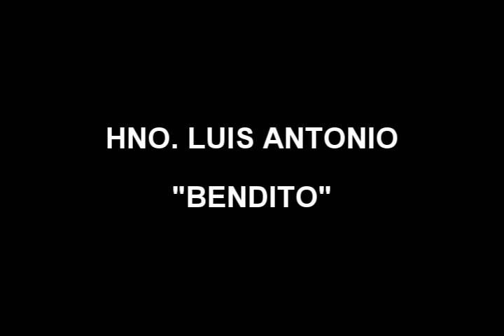HNO LUIS ANTONIO